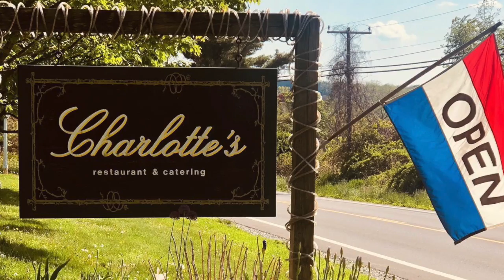I'll Remember April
Remembering April at Charlotte's Restaurant:  Bill Cash, solo guitar